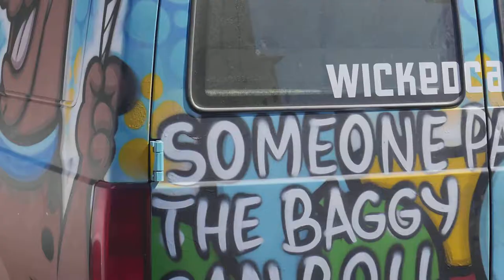CannExpo 2018 Troy Dayton, Arcview Group Interview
Cannabis Business Summit 2018 Jess Jessop interviews Troy Dayton CEO of the Arcview Group talks about the Cannabis Industry today.